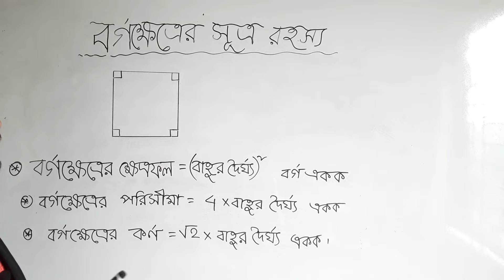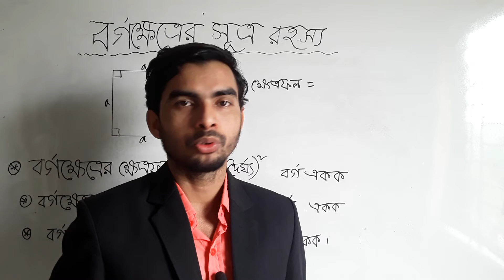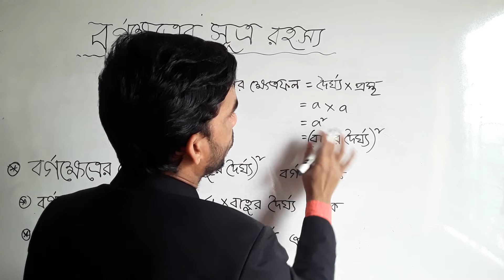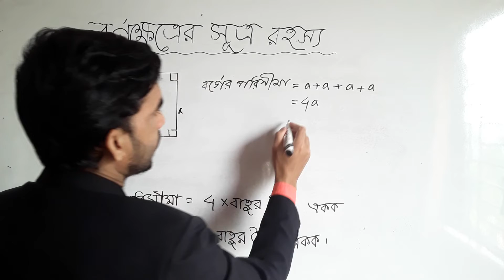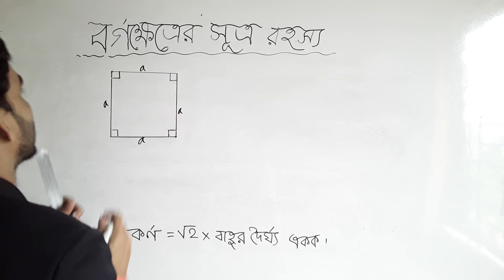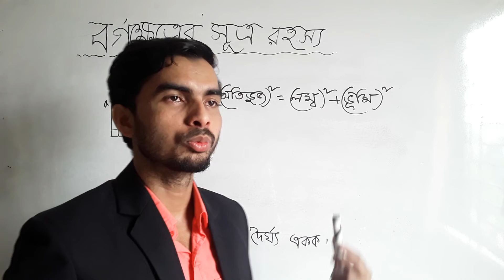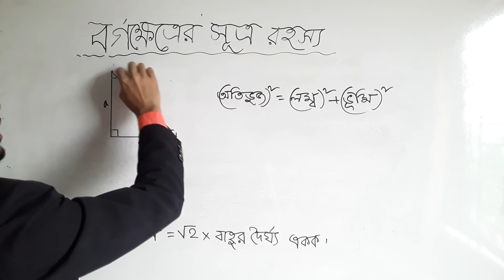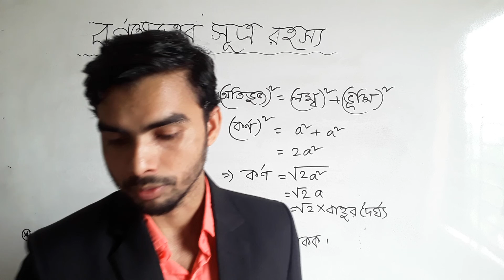বর্গক্ষেত্রের সূত্র রহস্য!!!!!